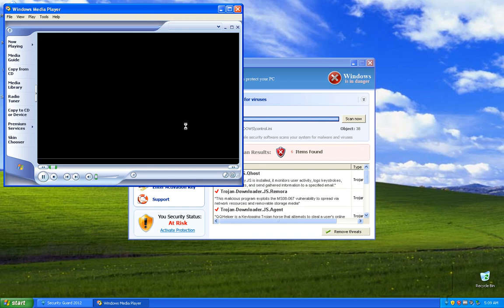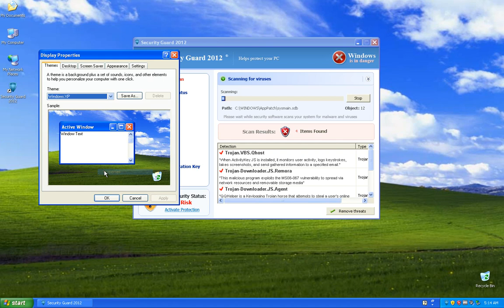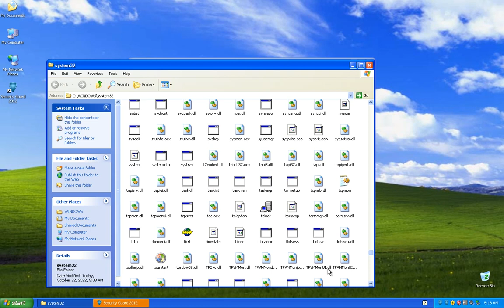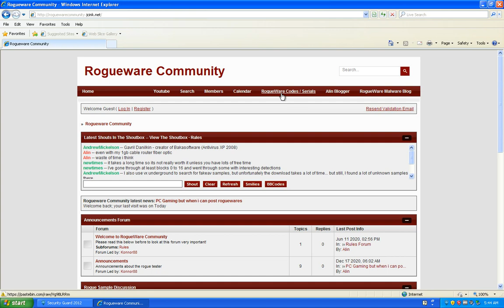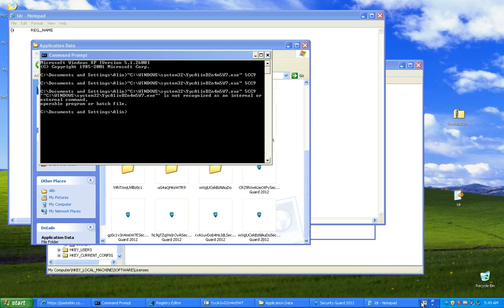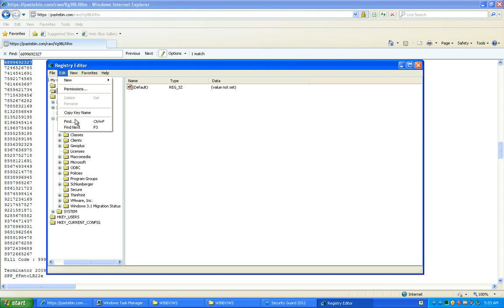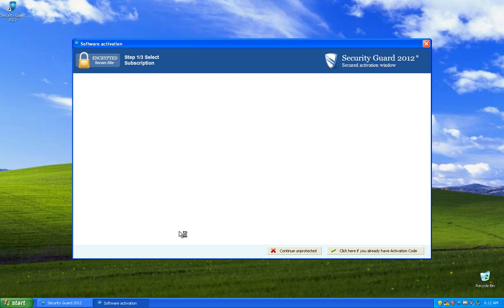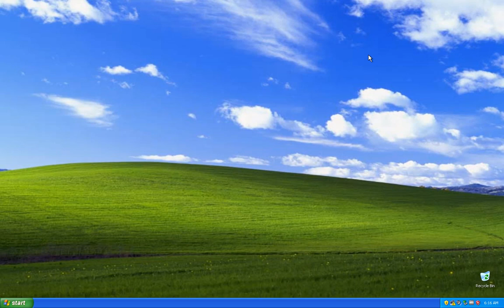Security Guard 2012 (Rogue)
Final FakeScanti found on the internet across virusshare since the summer of 2018 a ridicilous waste of time without to swim without to beat the heal without nothing . Okay rogueware tester wanna have a good go fakescanti for all frustrating memories that i got. In 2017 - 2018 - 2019 i research and catched any fakescanti rogue from their family. When fakescanti released fakebsod and fake windows boot screen.

"Good mother , im sad my prefence to swim ended in this way , wasted summer vacations for nothing..." "You WANNA HAVE A GOOD GO?!"

At least im focus in more things to do so please my subscribers fulfill my last wishes to get the rogueav that i request to Antelox , to be in trending on youtube to be understanded by people , my prefence that i love to swim and travel to Japan. Please fulfill at least my wish about moving to Tokyo soon. I'm sorry for such misery in the past that filled the blood vessels with rage.